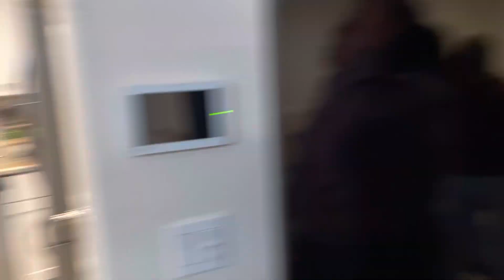Surprising my mom with lunch & Friends Visit | Vlogmas Day 22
Disregard keywords: vlogmas, christmas decor, grocery haul, decorate with me, work with me, christmas decor, busy days, cook with me, daily vlog, busy day, babysitting, nanny vlog, productive work vlog, daily Vlog, day in my life, weekend In my life, cooking, clean with me, frenchie, french bulldog, winter decor.